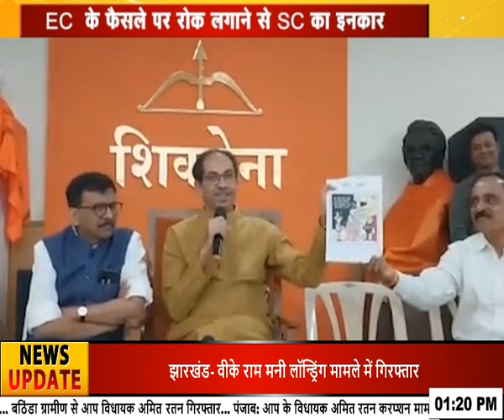दिल्ली MCD में स्टैंडिंग कमेटी के चुनाव पर बवाल | AB STAR NEWS